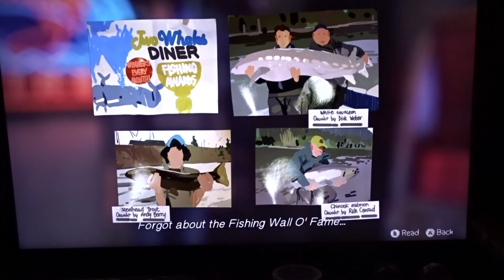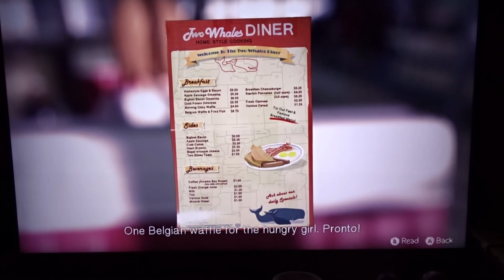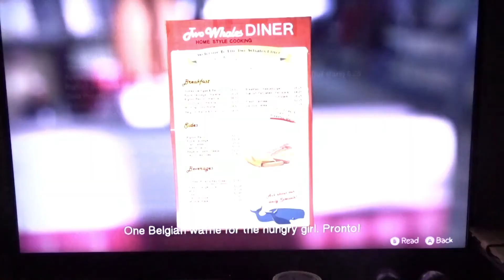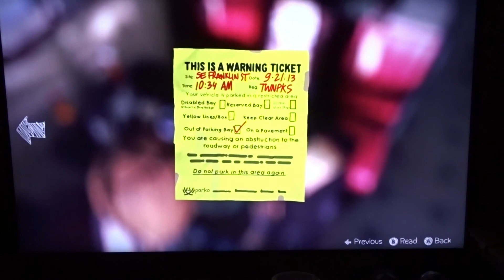Let's Play Life is Strange (Japanese Audio) Pt 19 - Time Travelling for Some Dumb Reason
In this episode , we impress Chloe with our dumb powers!